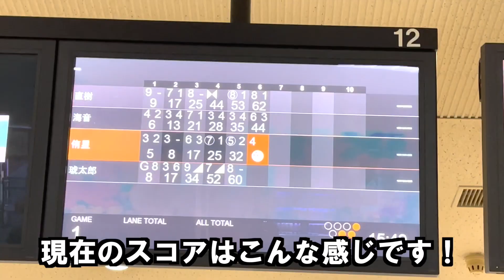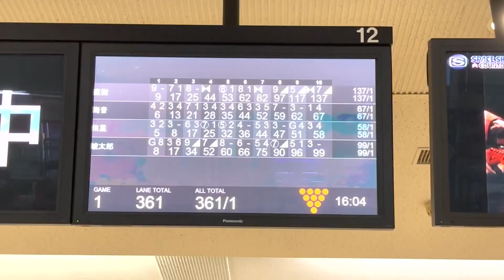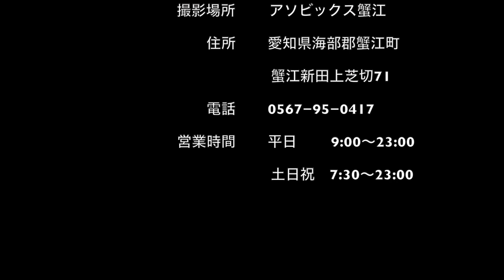アソビックス蟹江店でボウリングしてきた！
名古屋から近い、ほっこりした田舎町、蟹江町にあるアソビックス蟹江店、通称【蟹ボー】へ遊びに行って来ました。

子供達は初めてのボウリング！！
さて、ちゃんと投げられるのでしょうか？！